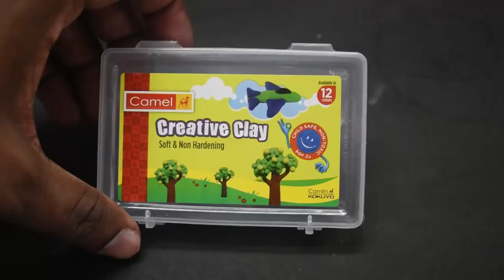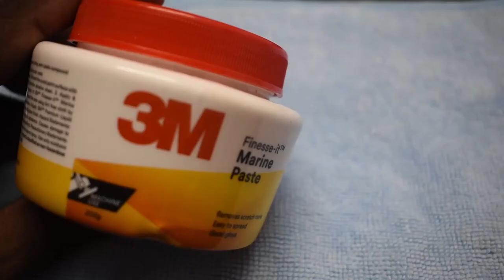Match stick smoke effect- Resin crafts | Silicone rubber | Resin idea kerala India | Art resin | DIY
Make match stick smoke effect using epoxy resin.

step 1: Get ready the match stick which is half burned
step 2: Using glue make the match stick strong.
step 3: Make finger model using silicone rubber and creative clay.
step 4 : Make paper box. Make sure it is waterproof.
step 5: Fix the silicone rubber finger model inside the paper box.
step 6: Mix the epoxy resin Part A and Part B.
step 7: Pour to paper box slowly.
step 8: Once dried , pull the resin show piece.
step 9: sand the match stick show piece with sand papers.
step 10: Apply rubbing compound.

All the raw materials are easily available in market or ecommerce websites

Raw materials used:
1)Silicone rubber liquid
2)Epoxy Resin Part A and Part B (ART resin)
3)Creative clay
4)Paper box
5)Knife
6)Gum
7)Paper cups
8) ice cream sticks
9)Match sticks
10)Rubbing towel.
11) Sand papers - 600,800,1000,2000
12) 3M rubbing compound.